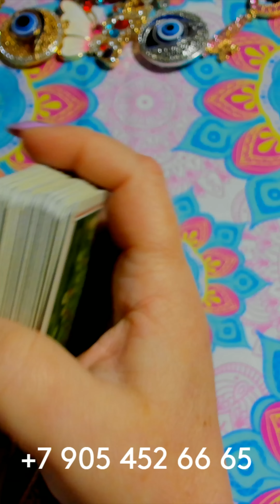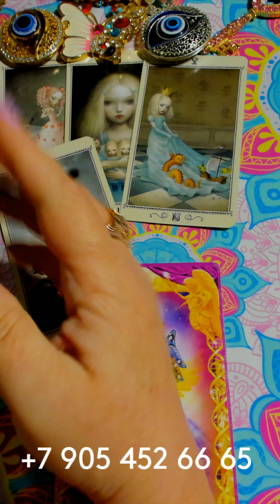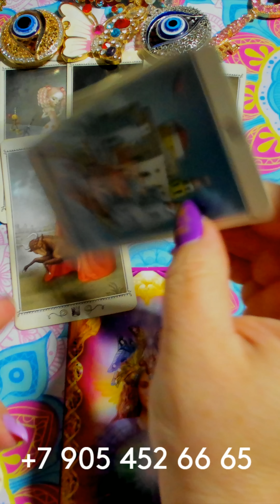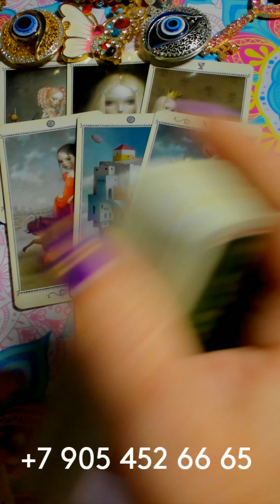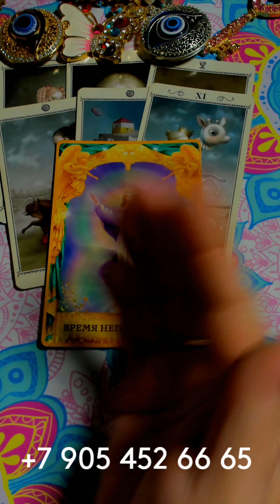ОЧЕНЬ СРОЧНО! ГОТОВЬТЕСЬ К НЕОЖИДАННЫМ ПЕРЕМЕНАМ!!! gadanie taro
ОЧЕНЬ СРОЧНО! ГОТОВЬТЕСЬ К НЕОЖИДАННЫМ ПЕРЕМЕНАМ!!! gadanie na kartah taro